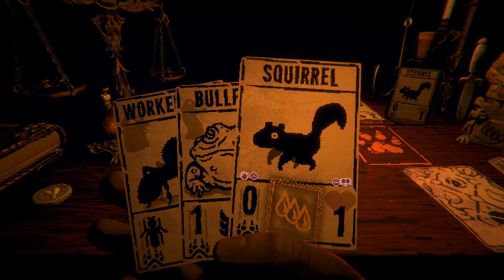Inscryption / What Is Happening ? Ep.#2